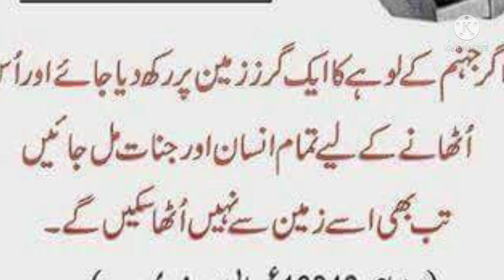Hazrat Mohammad //صلی اللہ علیہ وسلم جہنم کے گرزکا وزن کتنا ہےبتایا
nimaz quran hadees naat telawat.Hadees#